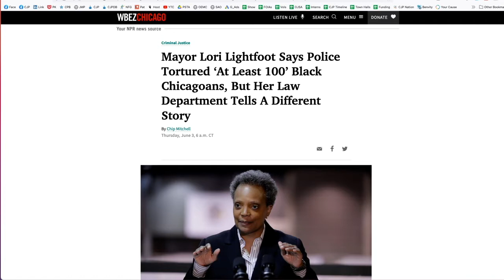Mayor Lightfoot Flip Flop on Burge Torture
Despite the fact that President of the Police Accountability Task Force and Candidate Lightfoot acknowledge the crimes committed by former Police Commander Jon Burge and his colleagues within the Chicago Police Department, Mayor Lightfoot’s Department of Law is arguing that many of his crimes never occurred. This of course flies in the face of the City Council acknowledging these crimes and paying many of the victims for their suffering.